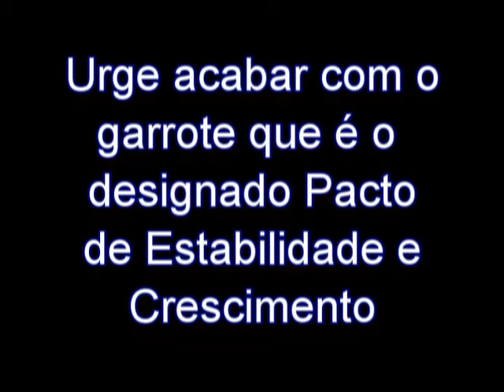Urge revogar o mal dito Pacto de Estabilidade e Crescimento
Ilda Figueiredo, PCP, outubro de 2011